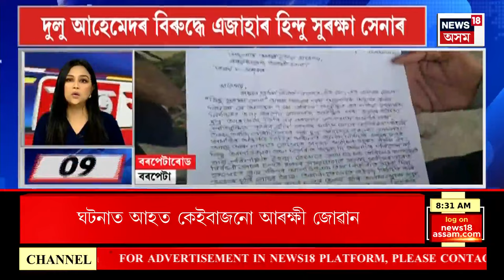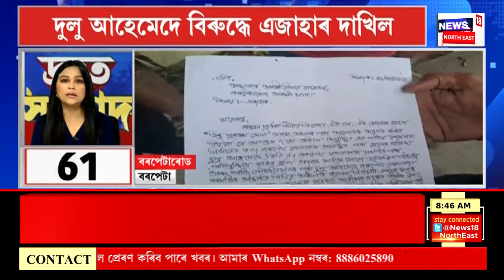SPEED NEWS : TOP 100 NEWS | আজি প্ৰথম পৰ্যায়ৰ মনোনয়ন পত্ৰ দাখিলৰ অন্তিম দিন | ELECTION Nomination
SPEED NEWS : TOP 100 NEWS | আজি প্ৰথম পৰ্যায়ৰ মনোনয়ন পত্ৰ দাখিলৰ অন্তিম দিন |
* মনোনয়ন পত্ৰ দাখিলৰ পূৰ্বে পুৱাই গোলাঘাটৰ ঐতিহাসিক আঠখেলীয়া নামঘৰত আশিস ল’লে বিজেপি প্ৰাৰ্থী কামাখ্যা প্ৰসাদ তাছাই
* মহানগৰীৰ বৰবাৰীত ভয়ংকৰ পথ দুৰ্ঘটনা। তীব্ৰবেগী ট্ৰাকৰ খুন্দাত থিতাতে মৃত্যু বাইক আৰোহী।
* বিশ্বকাপ ফুটবল খেলাৰ সপোন অপূৰ্ণ হোৱাৰ পথত ভাৰতৰ